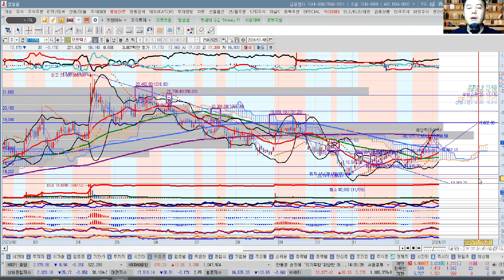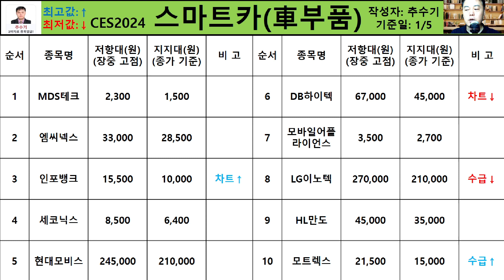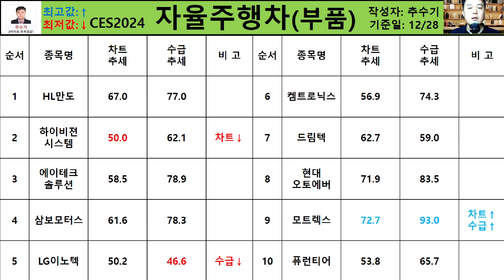스마트카(CES2024) 추수기(추수) 전문가 종합 분석